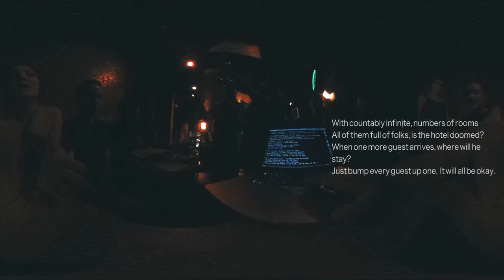Andrea's 'Hotel Hilbert'